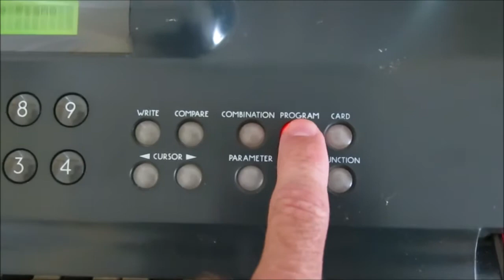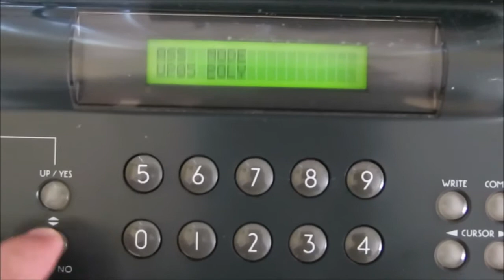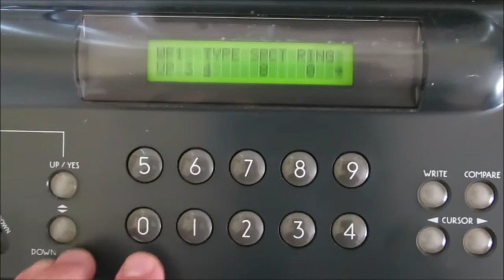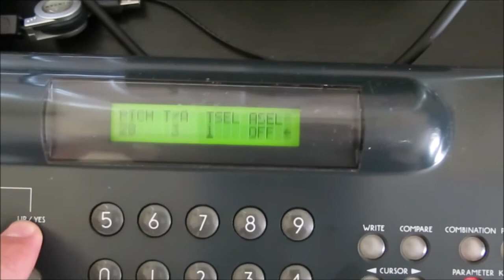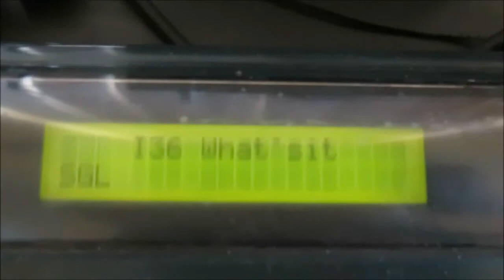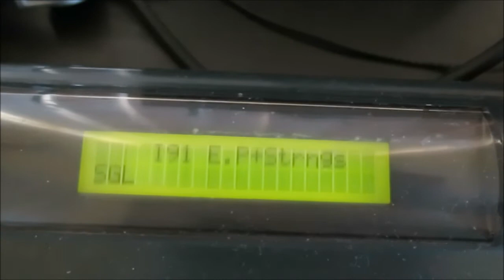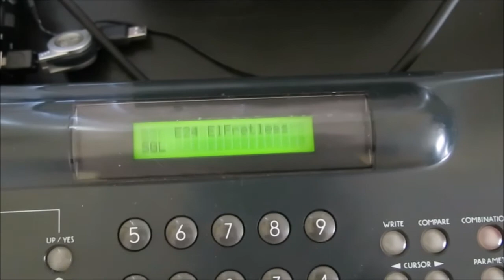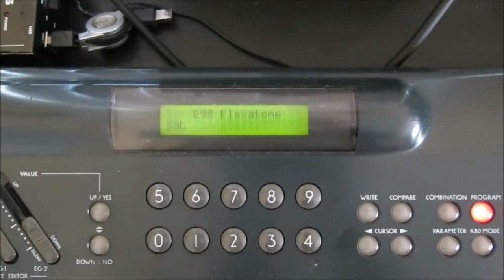korg 707 run through - quick and brief less words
BackPanelView (15:13)
InternalPatches (15:17)
NYsynthesisCardPatches (23:52)

(word ct 17) low-end fm synth w/ full feat. - ok kbd feel, fb01 chip though not as loud, tough buttons, full syx/mid programming. musiqmist.info